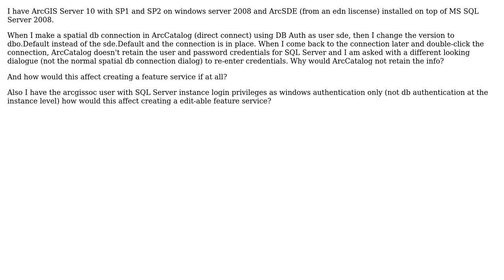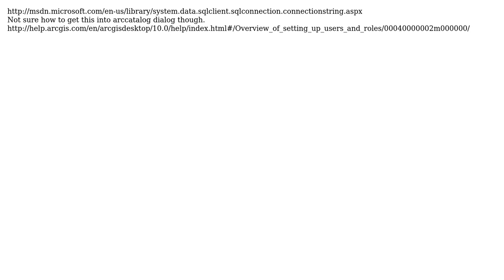GIS: ArcGIS Server 10 and SQL Server 2008 R2 permissions and feature services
With thanks & praise to God, and with thanks to the many people who have made this project possible! | Content (except music & images) licensed under CC BY-SA | Music | Images & others | With thanks to user PolyGeo user Justin user Brad Nesom and the Stack Exchange Network Trademarks are property of their respective owners. You are responsible for your own actions.